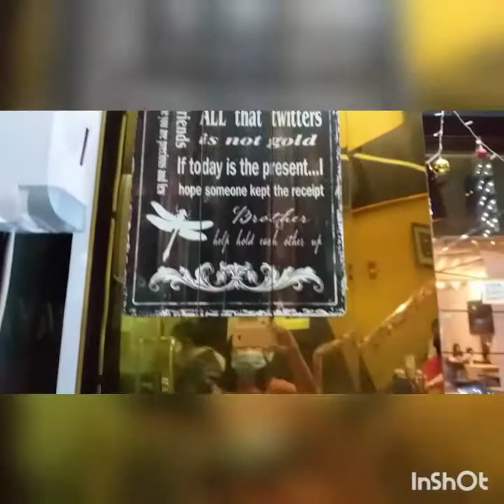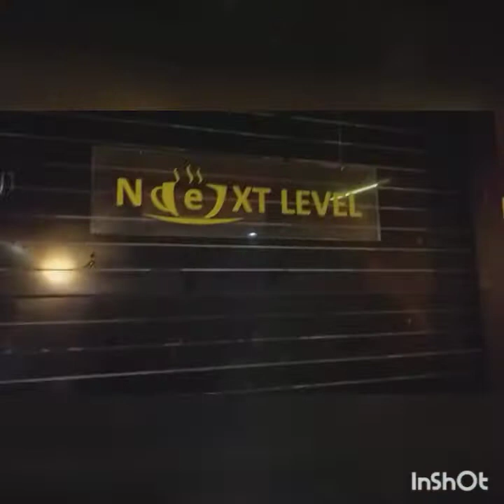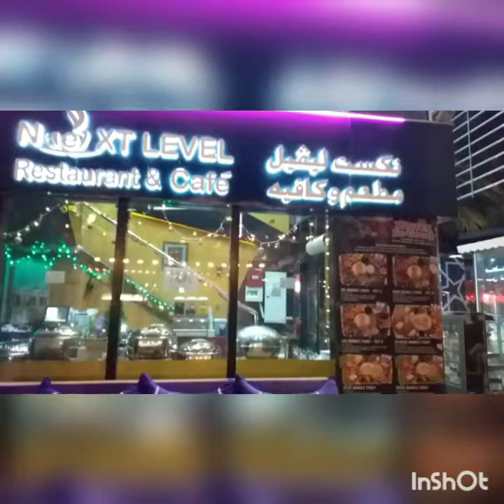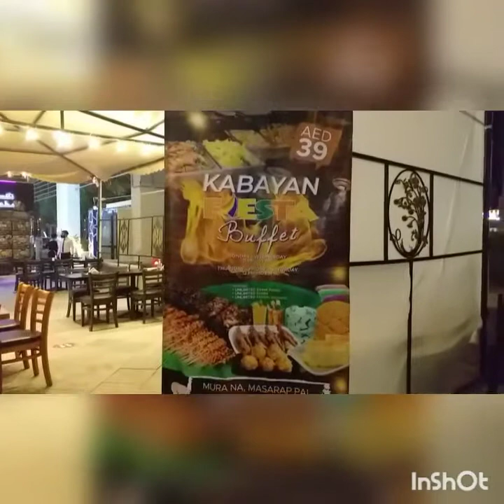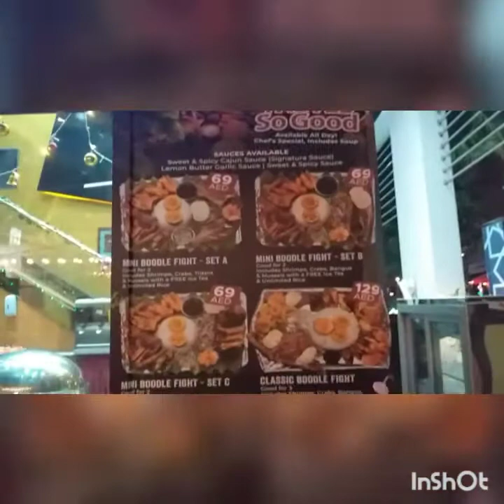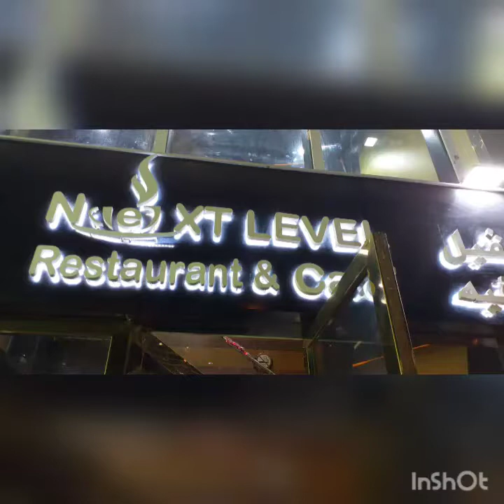next level restaurant &cafe